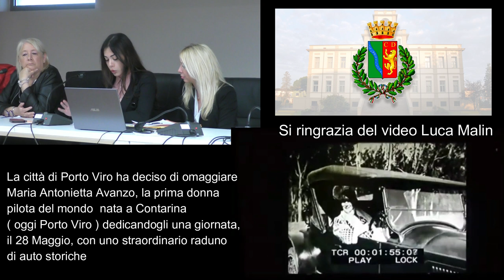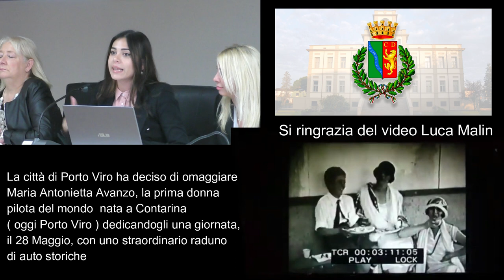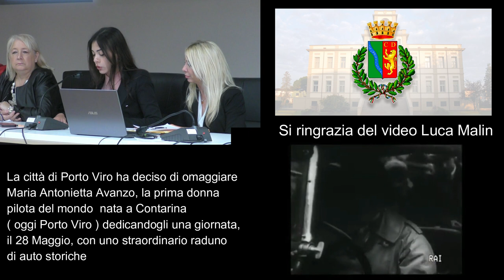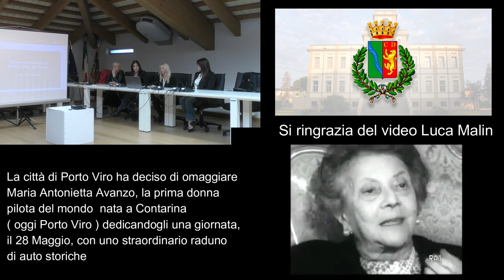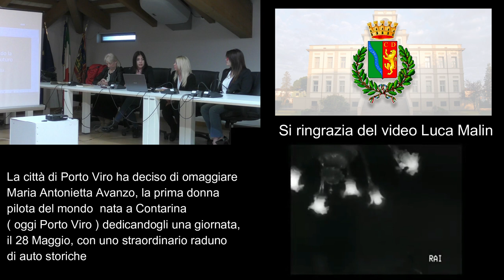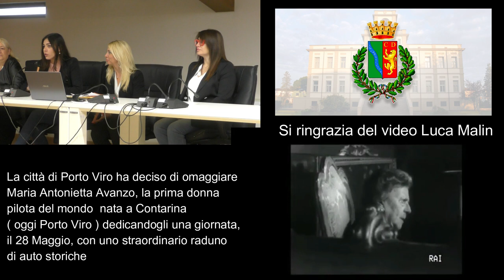Porto Viro - Un raduno di auto d'epoca per la baronessa volante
Sulle vie della baronessa volante. Domenica 28 maggio, la città ospiterà la prima edizione del raduno e circuito automobilistico di auto d’epoca in onore della portovirese Maria Antonietta Avanzo, la prima donna pilota d’Italia. Il raduno sarò ricco di eventi e per l’occasione, oltre a tante personalità, saranno presenti anche gli eredi della famosa “Baronessa volante”.